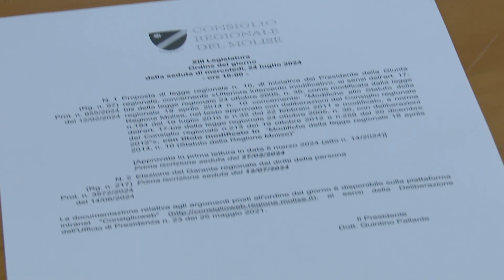Via libera alla modifica dello Statuto: in Molise due sottosegretari - 24/07/2024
Servizi TG | Via libera alla modifica dello Statuto: in Molise due sottosegretari | 24/07/2024